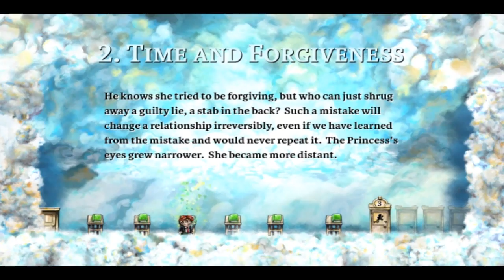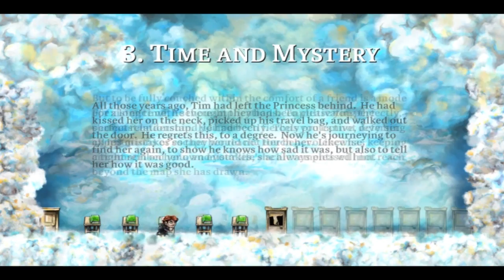Braid gameplay. Soon in retail stores!